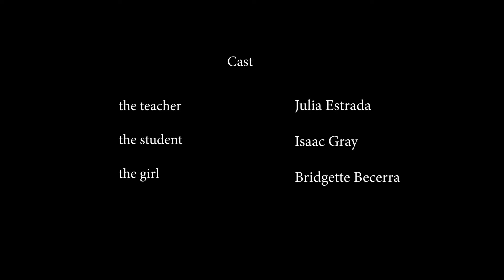"The Knock" - Short Film by Isaac James Gray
A student quickly realizes he's not the only presence in his empty classroom.

Written and Directed : Isaac James Gray
Directors of Photography : Sam Do and Bellal Okour

Cast:
the teacher : Julia Estrada
the student : Isaac James Gray
the girl : Bridgette Becerra

Special thanks to Riverside City College and the wonderful students involved.